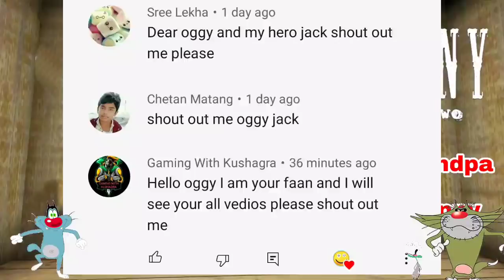Doctor Grandpa & Nurse Granny in Granny Chapter Two Mod With Oggy and Jack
Credit by :- VNG PLUS

Hay hay hay doato aaj ham khelenge Granny Chapter Two Doctor Grandpa and nurse Granny to ushe pahele per uske pahle aapane like ke button Ko nahin dabaya yaar to jaldi se daba do aur share bhi kar dena Apne doston ke sath aur han bhai aap channel per naye ho to jaldi se subscribe ke button ko tod Dena for Dena nimbu ki Jaise ne chhod dena Ooye...😁

-:- Mr Meat